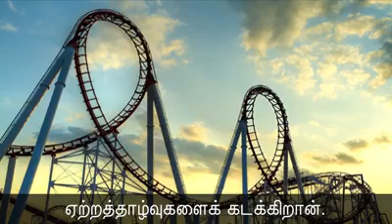Treat Human Equal Good Message